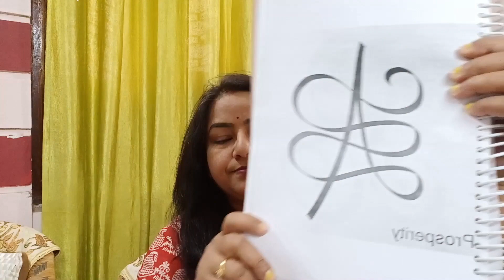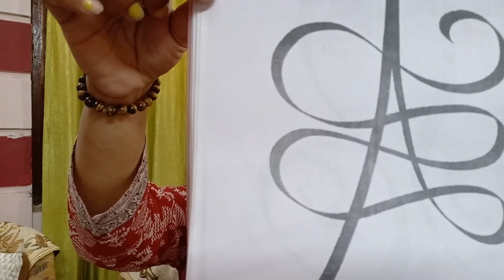ZIBU Symbol for Money PROSPERITY|7000808192Switch words for money |wolf magic begin now|switch words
Learn Courses # REIKI, ZIBU SYMBOL, SWITCH-WORDS & ANGELIC HEALING NUMBERS, BACH FLOWER THERAPY, CRYSTALS

SHALINI VARMA ("Usui/Holy Fire ® III Reiki Master Teacher" - Certified By 'International Centre for Reiki Training' )
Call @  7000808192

Courses Available: -
1. REIKI Course (All Levels English & Hindi Books Available)
2. ANGEL Course (English Books Only)
3. BACH FLOWER REMEDY Course (English & Hindi Books Available)
4. SWITCH WORDS & ANGELIC HEALING NUMBERS Course (English Books Only)
5. ZIBU SYMBOL Course (English Books Only)

What is Usui/ Holy Fire Reiki ?
Usui/ Holy Fire Reiki is a new form of Reiki introduced by 'William Lee Rand' of 'The International Center for Reiki Training'. The Energy comes from a Very High Level of Spiritual Consciousness and is more refined than Usui Reiki and Karuna Reiki.